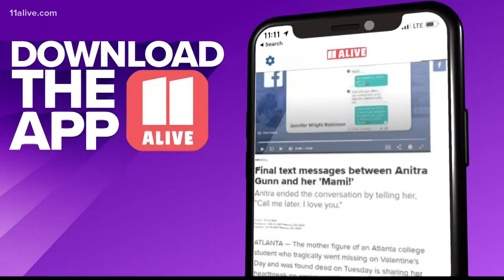Anitra Gunn's boyfriend appears in court, bond set at $10K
On Friday, Anitra Gunn’s boyfriend, Demarcus Little, appeared in Peach County Superior Court for a magistrate hearing.